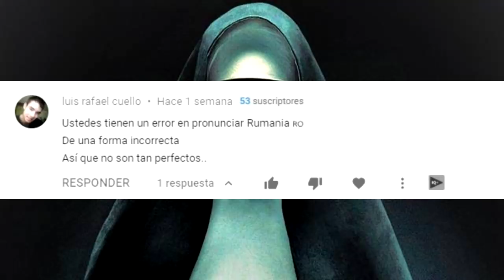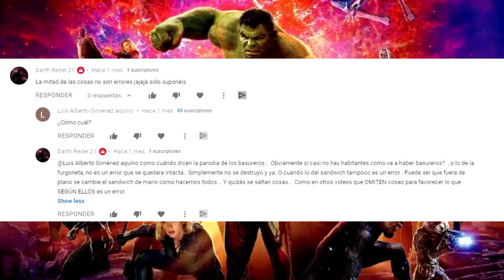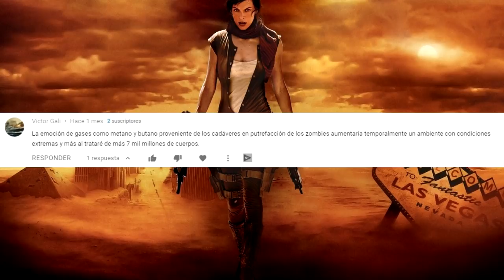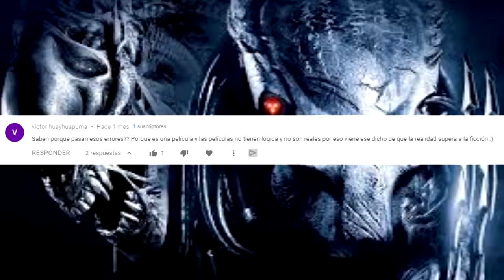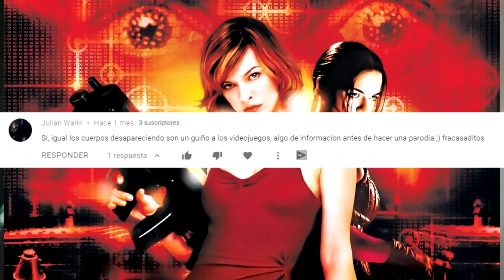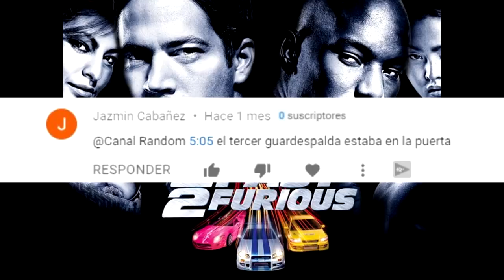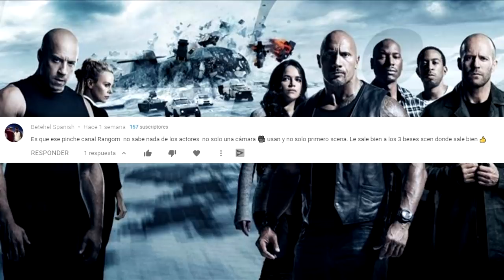NO SON ERRORES DE PELÍCULAS 14 - Vengadores Endgame, Resident Evil, Zombieland, Fast and Furious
Colaboradores